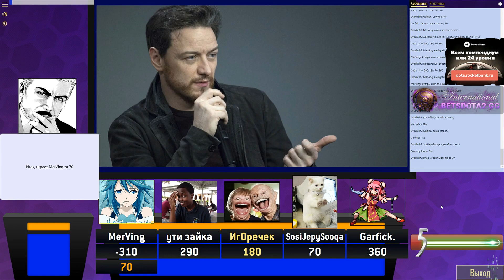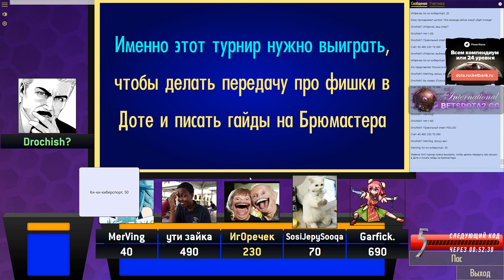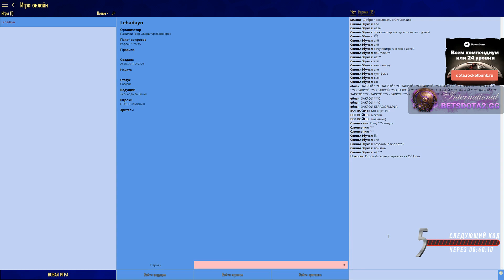NEXUS & CO. МУЗЫКАЛЬНЫЕ ГЕНИИ. СВОЯ ИГРА(23.07.19)